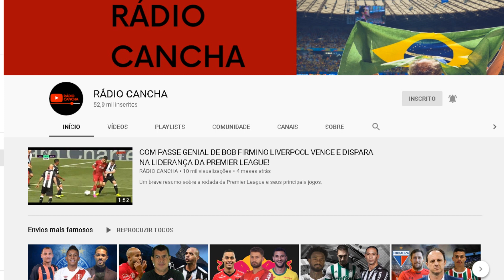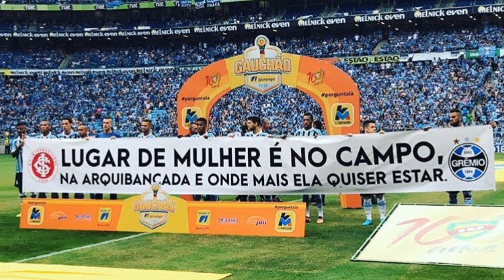Os desfalques do Grenal e a possibilidade da dupla se encontrar 13 vezes em 2020